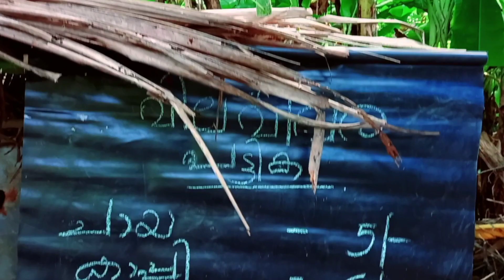ജീവിക്കാൻ വേണ്ടി ഞങ്ങൾ ചായ കട തുടങ്ങി 😁😁/ special ഗുണ്ട് / sissy dolls ചായ കട/ ഗുണ്ട്